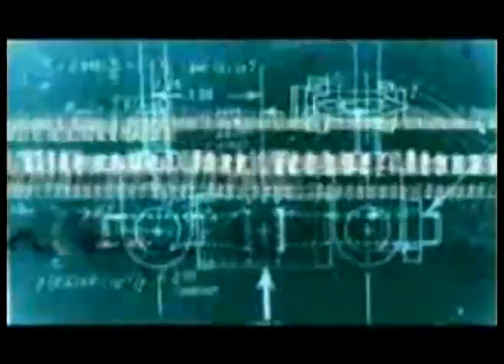Interlagos - 2008 - Setor A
Coletânea de vídeos que gravei no setor A, durante o GP de 2008 em Interlagos